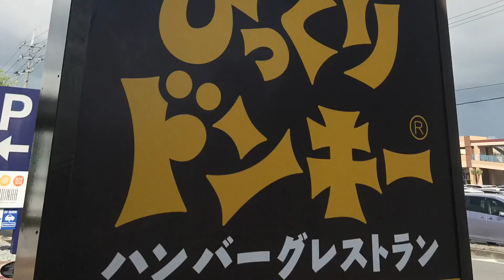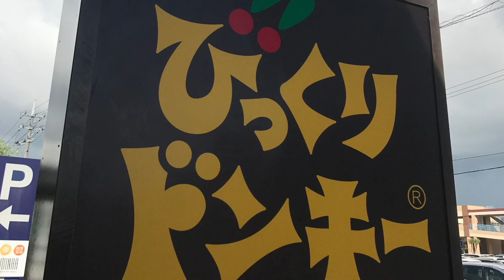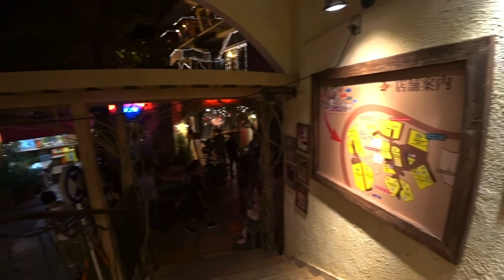2017年，沖繩day1